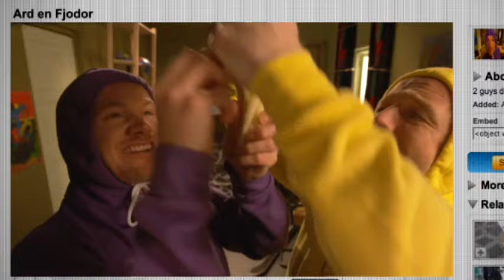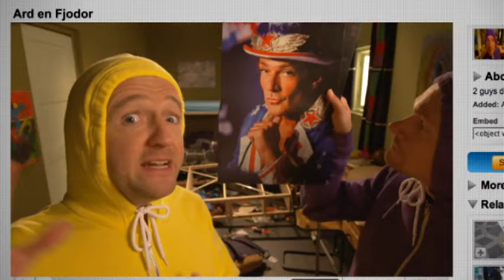Ard en Fjodor - Weten het slim te verpakken